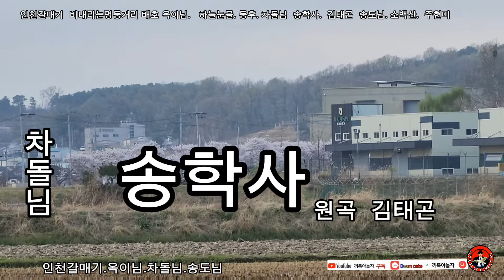끼륵아놀자 회원님들 트로트 매들리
♡~끼륵아놀자 는 회원님 들 이 주인공 입니다~♡